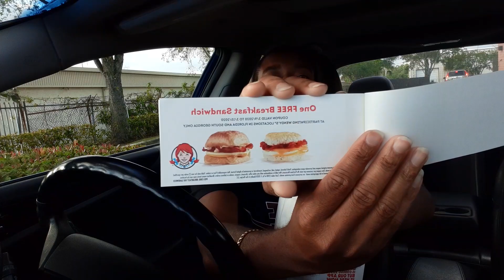Real deal Wendy's breakfast Review baconator and honey butter chicken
Honey butter chicken baconator breakfast sandwich